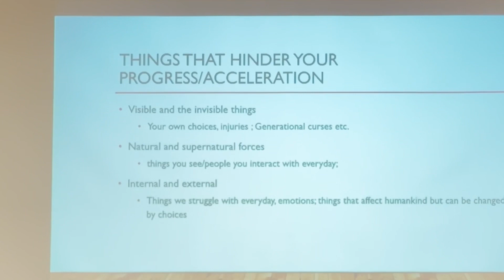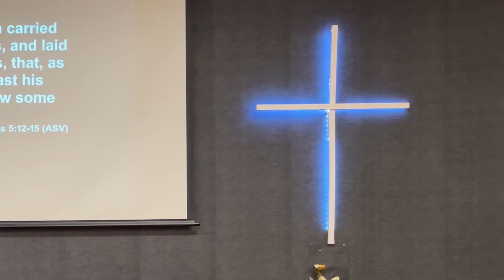Super Bowl sunday